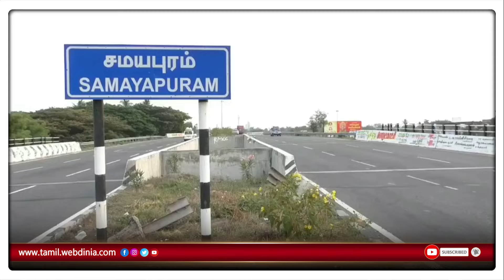மத்திய இணை அமைச்சர் எல்.முருகன் சமயபுரம் மாரியம்மன் கோவிலில் தரிசனம்